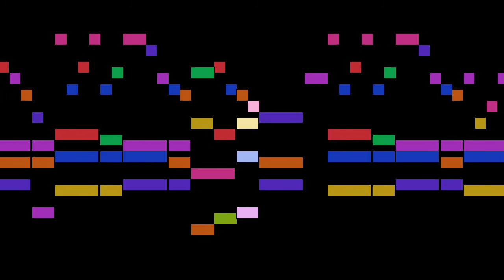Schubert - 2. Deutscher Tanz in A-flat major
An animated score of "2. Deutscher Tanz in A-flat major", from 6 Deutsche Tänze, D.820, by Schubert.